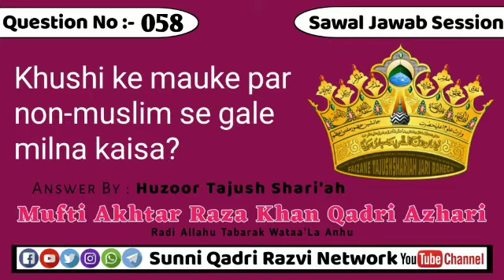Sawal No.#58 | Khushi Ke Mauke Par Non-muslim Se Gale Milna Kaisa? By Huzoor Tajushsharia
Sawal#⃣5️⃣8️⃣Khushi ke mauke par non-muslim se gale milna kaisa?